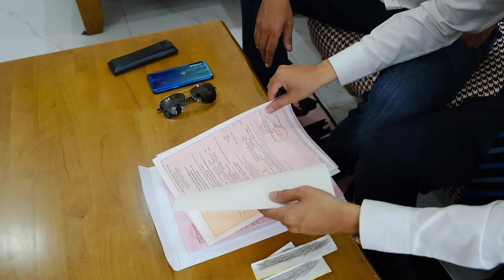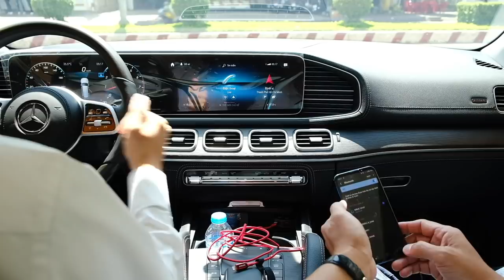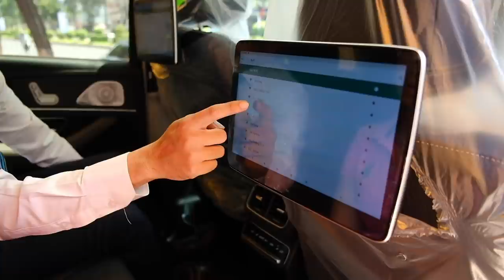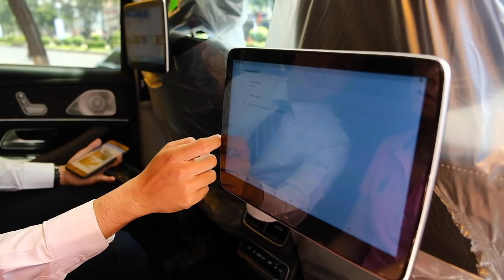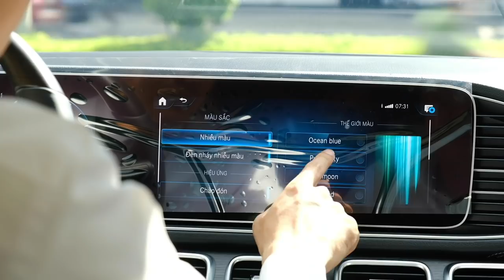Mercedes GLS450 4Matic giao về Tây Ninh cho ông anh không có gì ngoại trừ Kim Cương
GLS450 với giá 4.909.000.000 VND có thể nói là quá rẻ luôn. Hàng loạt những công nghệ thời thượng cũng như là một chiếc xe gầm cao quá chất của Mercedes.